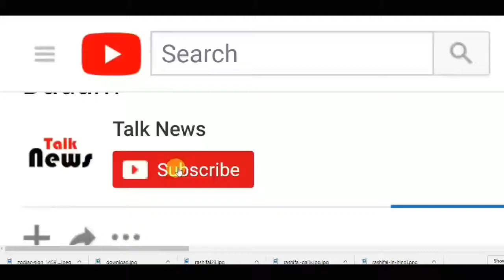इस पाकिस्तानी मॉडल को देखकर हिना ख़ान को भूल जाएँगे आप